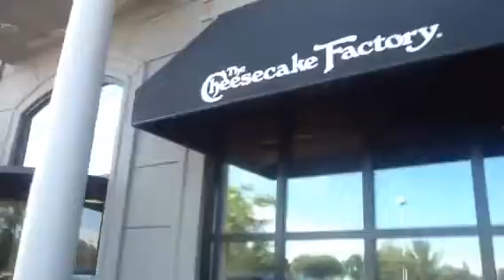Arriving at the cheese cake factory